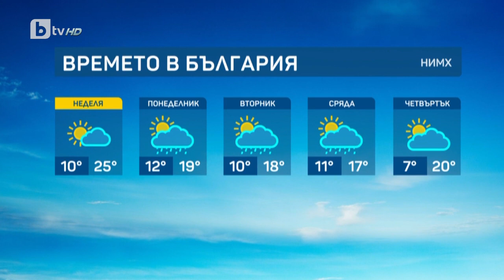BTV Времето (14.10.2023 г. – сутрешна емисия)